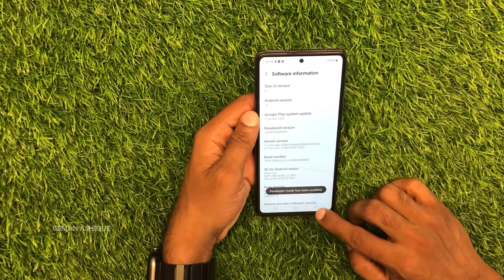Samsung Galaxy A52s 5G How to Enable USB Debugging | GSMAN ASHIQUE